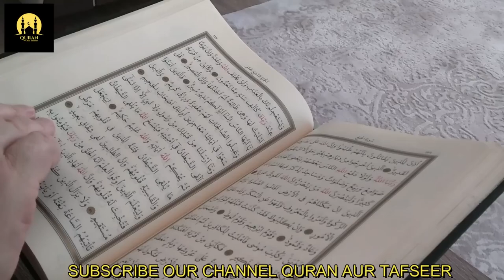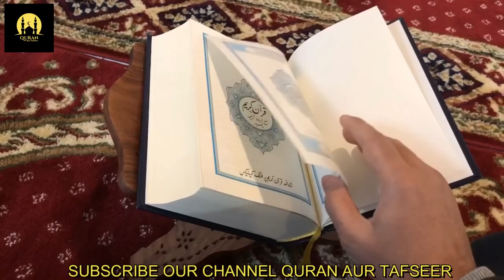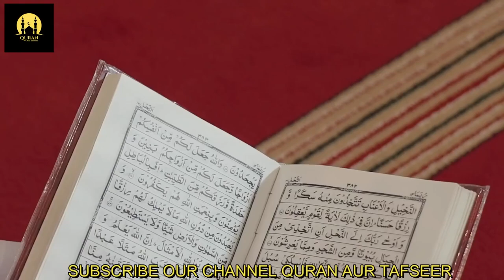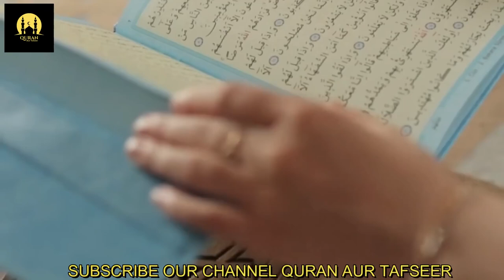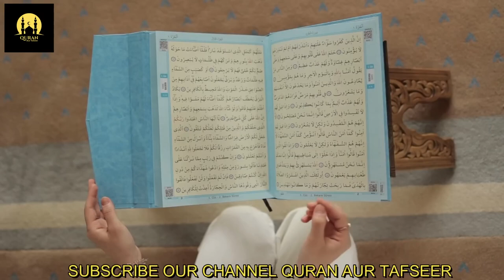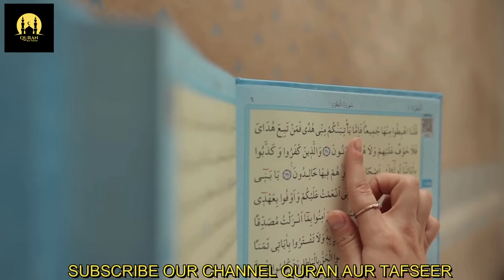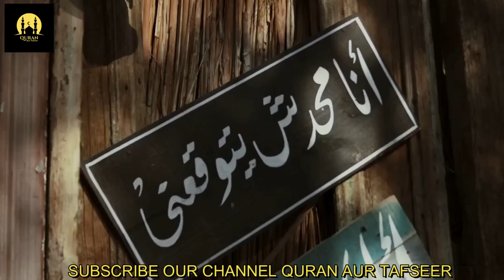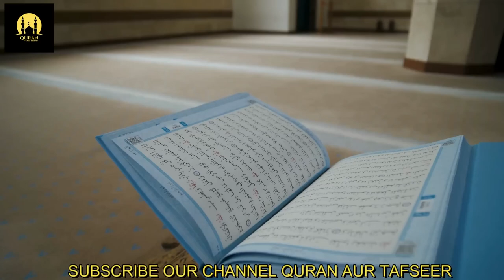Israel Kay 100 Year Complete Honay Walay Hain Agay Kiya Hoga Suniay Dr Israr Ahmed Ki Zubani